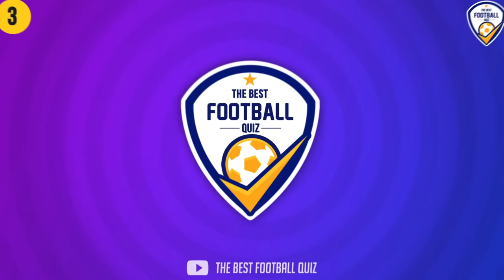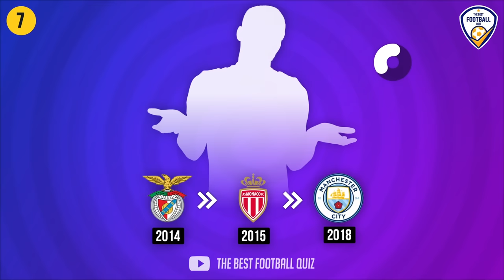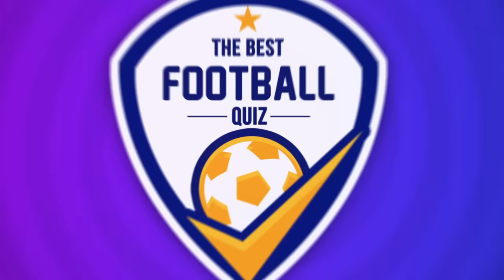GUESS THE PLAYER BY THEIR TRANSFERS - 2023 EDITION | FOOTBALL QUIZ 2023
Hi everyone In this fun and challenging video, we will test your knowledge of football players and their recent transfers. Think you know your favorite soccer stars? Let's find out! We have compiled a list of some of the most talked-about transfer deals in the sport and your job is to match the player to the team they moved to. Get ready to put your soccer skills to the test! This video will challenge your memory, your transfer market knowledge, and your love for the game. One correct answer is one Point. Good Luck 😀

Welcome to the best football quiz ⚽️. f you like watching or playing football, Test yourself and Challenge your friends see who has more football knowledge 📨. The football quiz questions consist of players and clubs from all around the world and different football leagues making each football quiz hard 💪.